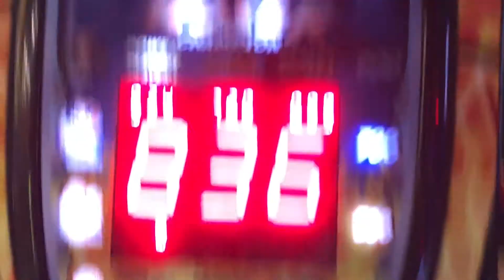INSANE 1v1 BLINDFOLDED BASKETBALL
Curtis Metcalf, Dooley and Vince Carnage face off in an insane blindfolded 1v1 tournament. Things also don’t go to plan in Walmart. Enjoy the video.